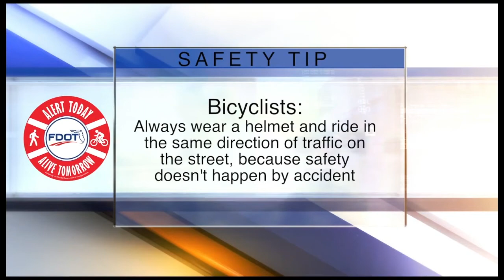ABC Action News Latest Headlines | December 10, 10pm